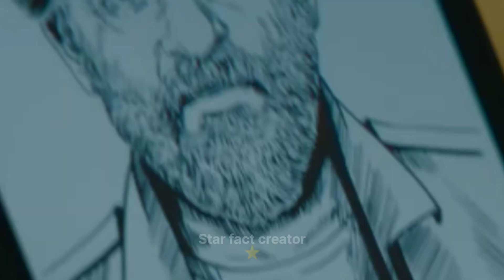Salaar V/S Tiger 3 | Biggest Clash 😱..............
HOT TOPICS:
1: Tiger 3
2: Tiger 3 Teaser Update
3: Tiger 3 Teaser Release Date
4: Tiger3 Teaser Announcement
5: Tiger 3 Latest News
6: Pathaan Cameo in Tiger 3.

 Important Note: -
AIl Images, Pictures, Music used in the video

Star Fact Creator channel:-
Sometimes use Film Clips, TV series Clips, Web Series Clips, Animation Series Clips to explain about the Film, Web Series, Trailers and Teaser,